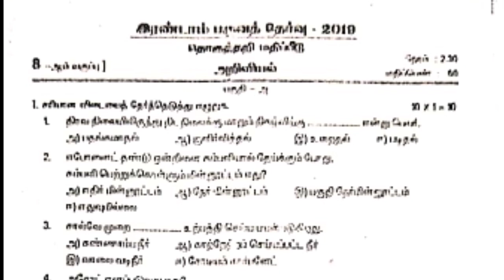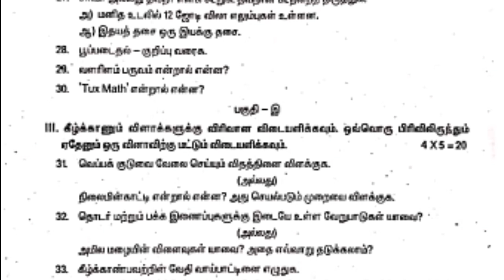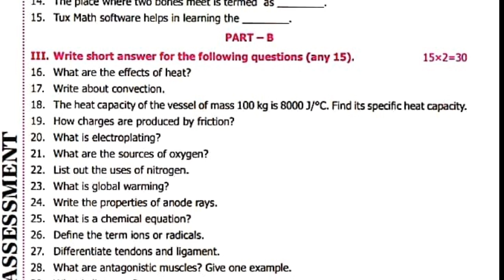8 th SCIENCE SECOND TERM MODEL QUESTION PAPER NEW SYLLABUS FOR TM AND EM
8 th SCIENCE SECOND TERM MODEL QUESTION PAPER NEW SYLLABUS  FOR TM AND EM

8 th SCIENCE SECOND TERM MODEL QUESTION PAPER NEW SYLLABUS FOR TM